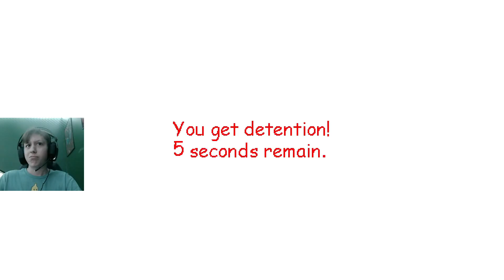Baldi's Basics... THE EVIL TEACHER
Some Socials